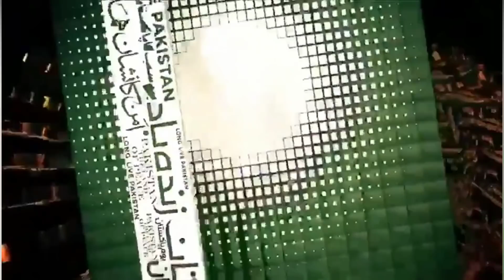Dr.Mahatir in Pakistan//23rd March Parade News//Major meetings held by PM Khan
- Malaysian Prime Minister Dr.Mahatir Mohammad visit to Pakistan
- 23rd March Parade News and Developments
- Major meetings held by Prime Minister Imran Khan